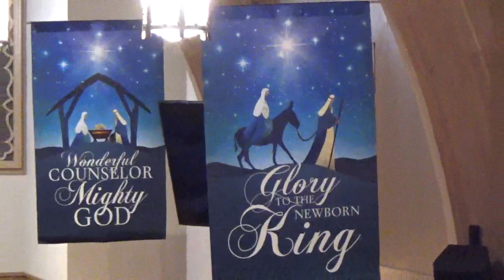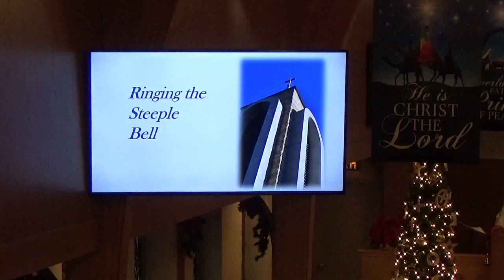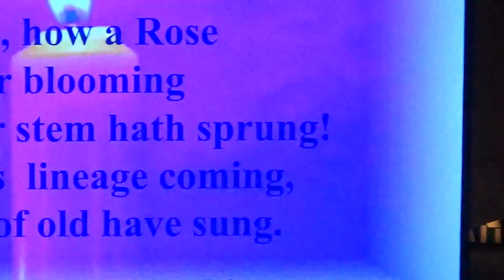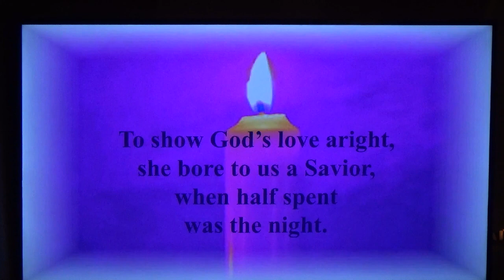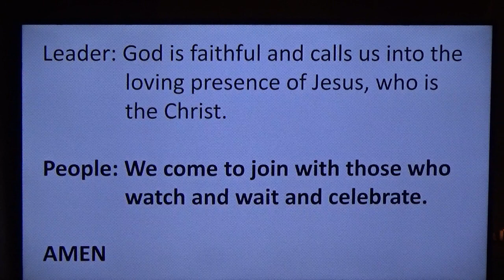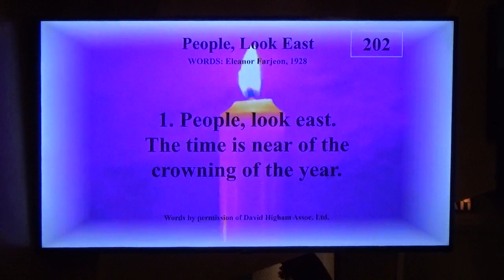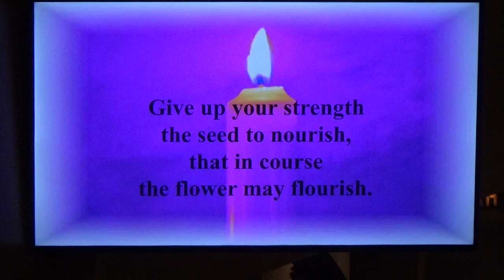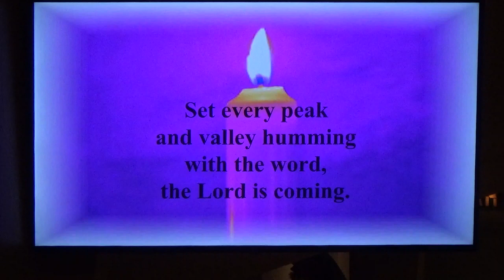December 3 Getting Ready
Mark 13:24-37 Advent is preparing us, when we remember His first coming to us. Also to prepare us for His second coming. Christ is coming back for us. Are you ready? Our Hope is in trusting in God, who rules and knows the future. Be ready, be prepared. Go make disciples. Don't wait, get ready now. Live everyday prepared and ready.